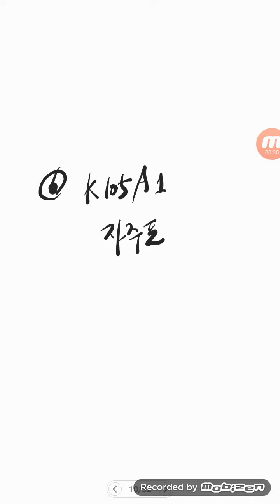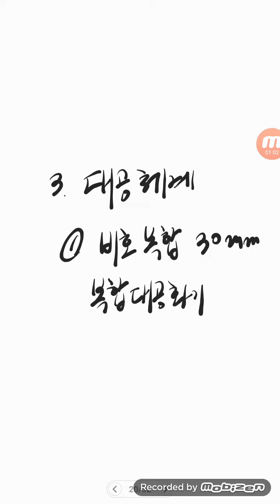기타법인..한화디펜스